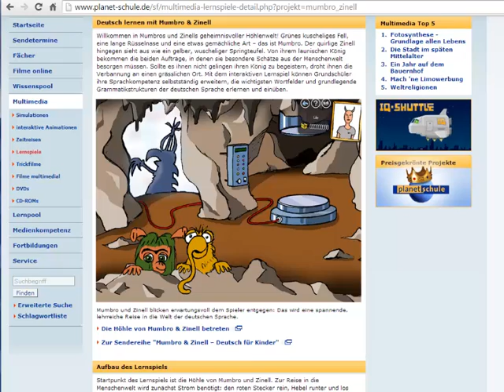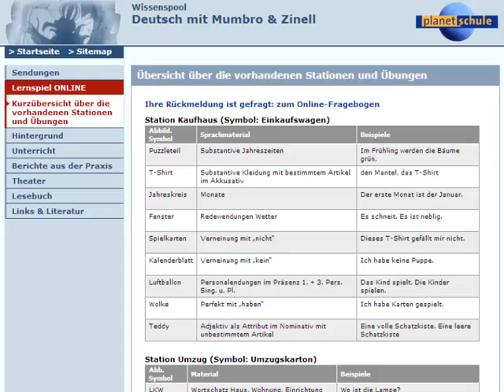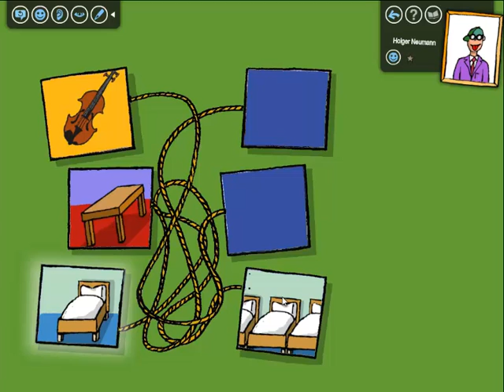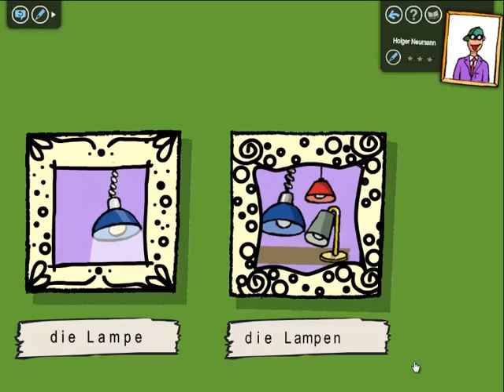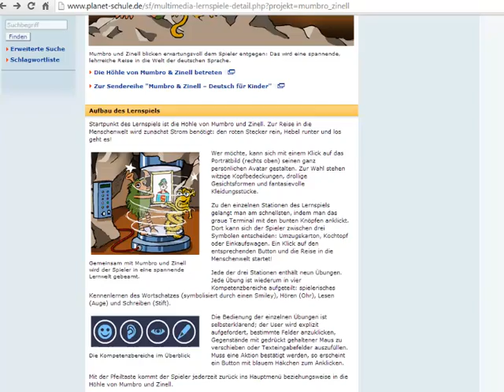Deutsch Extra: Lernspiel Mumbro und Zinell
Astazi va invit la joaca! Germana pentru copii si nu numai!

Cu ajutorul acestui joc puteti invata cuvinte noi, exersa teme gramaticale si recapitula notiunile pe care le-am invatat deja impreuna. Exista si o serie de filmulete cu cei doi protagonisti destinate in primul rand copiilor.

Reihe: Mumbro & Zinell - Deutsch für Kinder
Mumbro und Zinell leben in einer geheimnisvollen, höhlenartigen Welt und bekommen in jeder Episode von ihrem launischen König den Auftrag, ihm einen ganz besonderen Schatz aus der Menschenwelt zu besorgen.